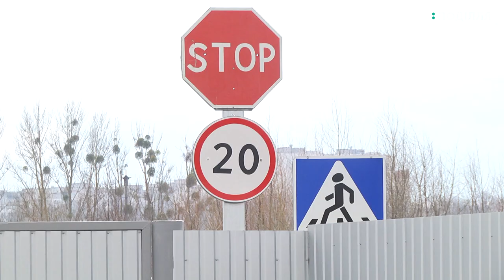Президент України приїжджає у Хмельницький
Засідання ради регіонального розвитку в Хмельницькому планує відвідати Президент Петро Порошенко. Про це нам повідомила офіційна особа з Хмельницької облдержадміністрації, яка не захотіла розголошувати своє ім’я. За її словами, Порошенко відвідає завтрашній захід в рамках робочого візиту.

Нагадаю,вчора Петро Порошенко з робочим візитом відвідав Хмельницьку атомну електростанцію в Нетішині. Обговорили питання розвитку атомної енергетики та підвищення рівня ядерної безпеки на ХАЕС під час наради.